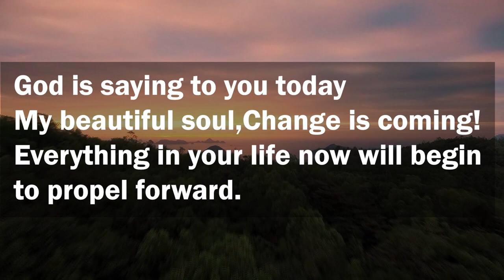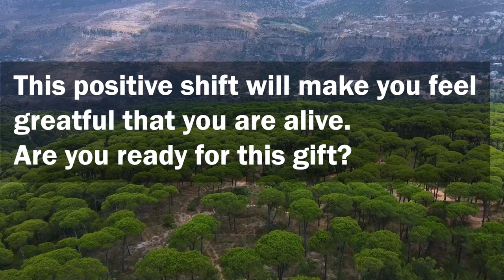Jesus God Messages for you today🤗🎁 A big blessing is coming your way 🌈🦋🥳open it right now 🥳🦋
You're not here by mistake, You have been chosen by The almighty God for a purpose.
Watch the videos for positivity, encouragement and happiness ❤️❤️
This Message Has Been Trying To Reach You 💌 Please Listen 💕 God Blessings Messages 💌💌